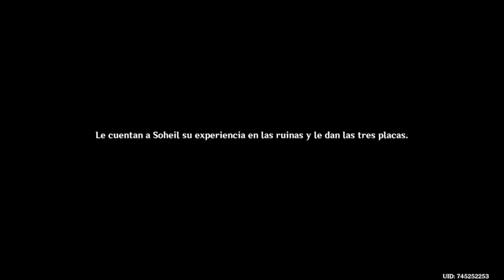Genshin Impact | gameplay español Episodio 208: Los "recaditos" de Soheil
Genshin Impact | gameplay español Episodio 208: Los "recaditos" de Soheil 👇Mostrar más👇

En este episodio volvemos a Sumeru para seguir resolviendo misiones secundarias, en concreto ayudaremos  a Soheil a seguir explorando ruinas misteriosas, que me tienen ya hasta el moño de explorar runas entre unos y otros jajajaja